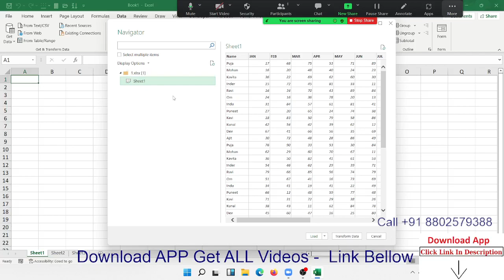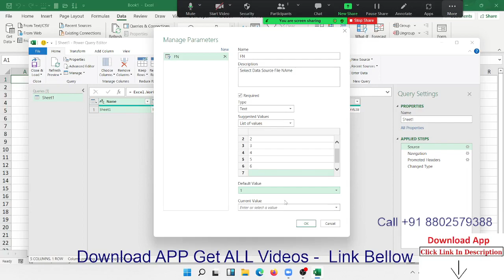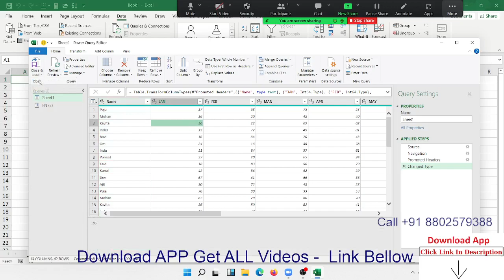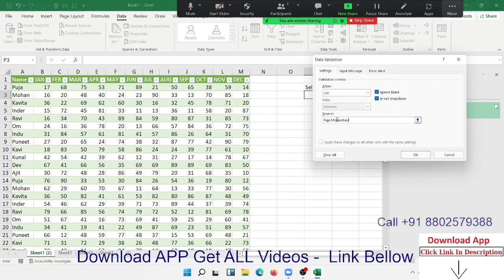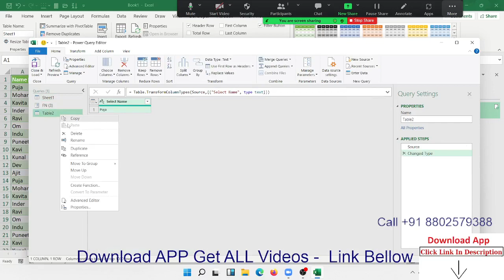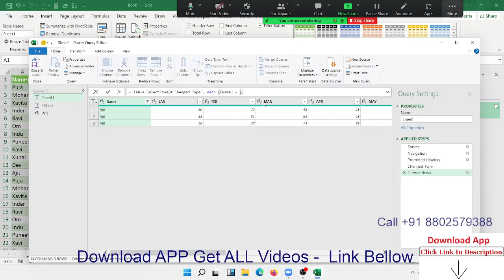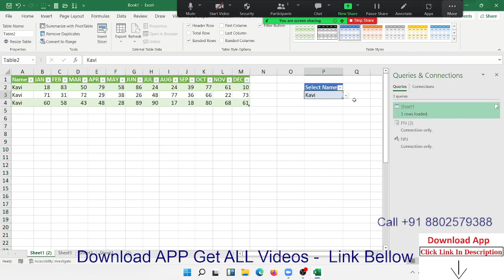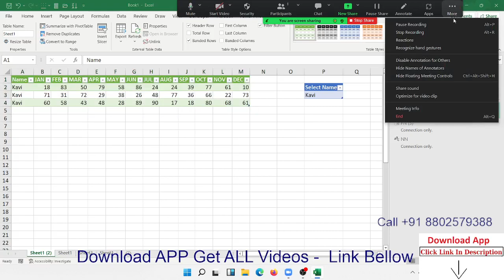Power Query 2021 Tutorial in Hindi